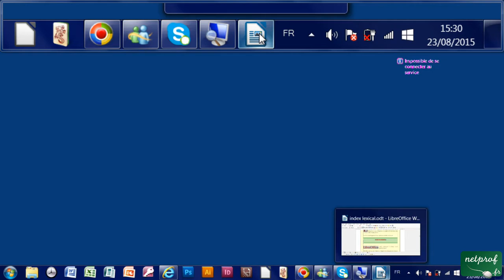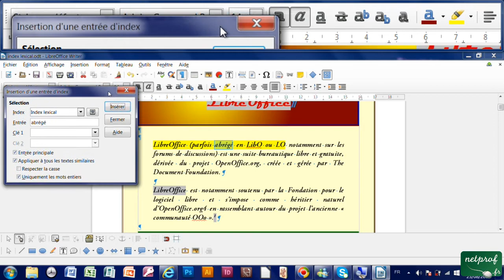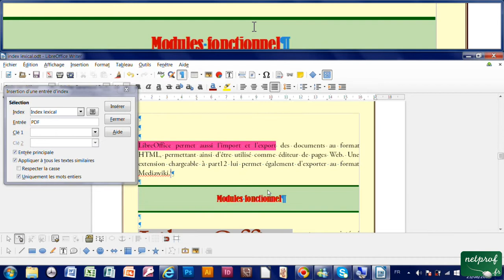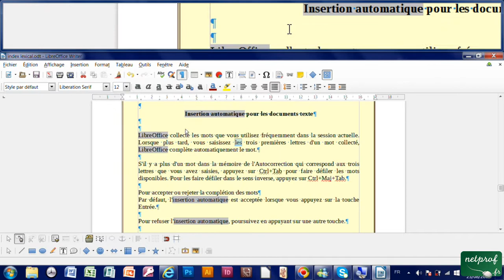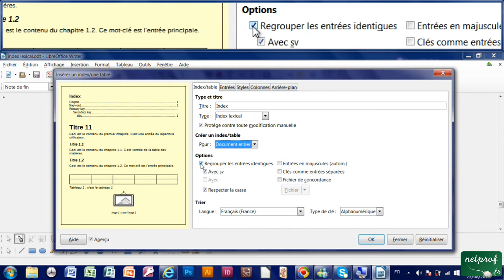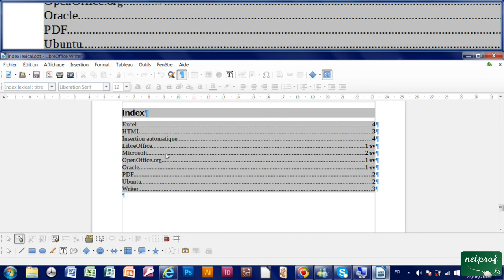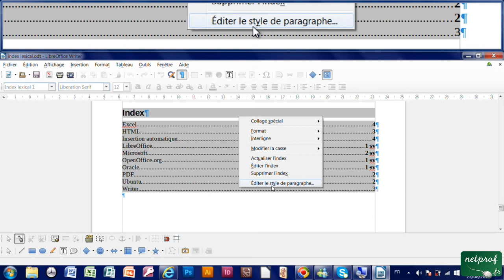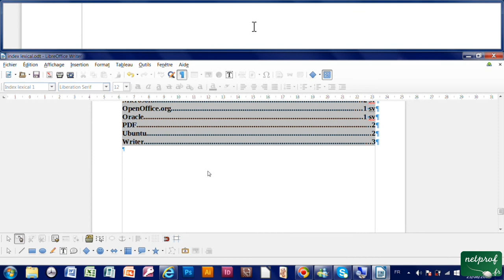43 - Créer, modifer, actualiser, supprimer, un index lexical dans un document Writer